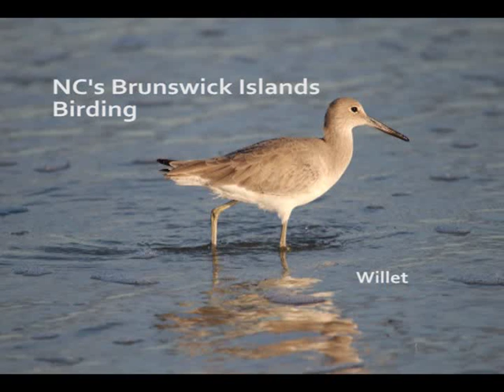NC's Brunswick Islands Birding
8 birding sites along the North Carolina Birding Trail can be found in NC's Brunswick Islands. More than 335 species of birds can be seen nesting or migrating here including American Oystercatchers, Anhinjas, Wood Storks and a variety of warblers, sparrows, ibis, plovers and more.